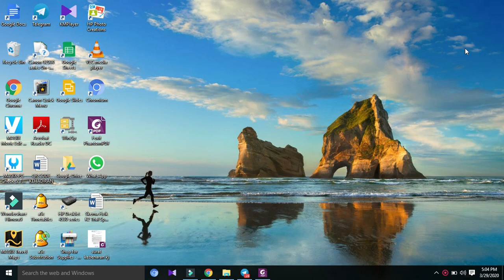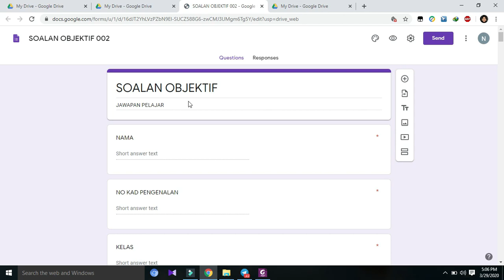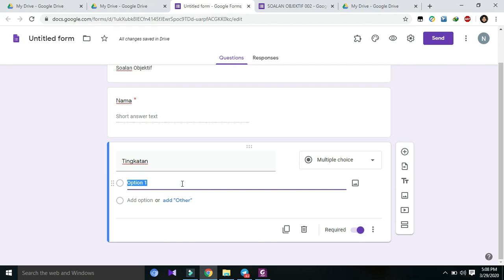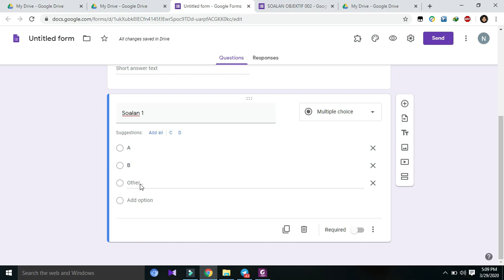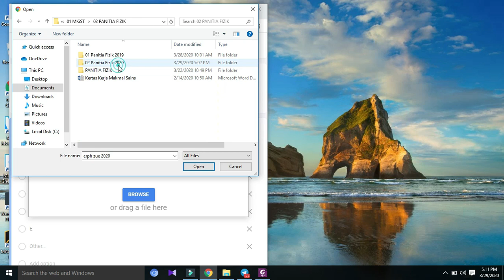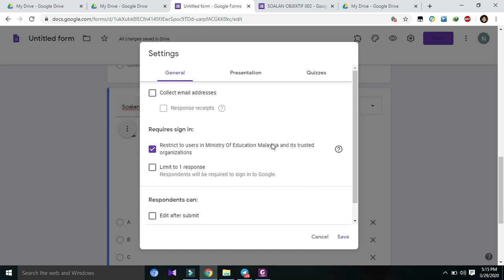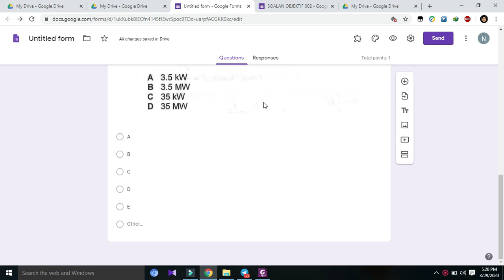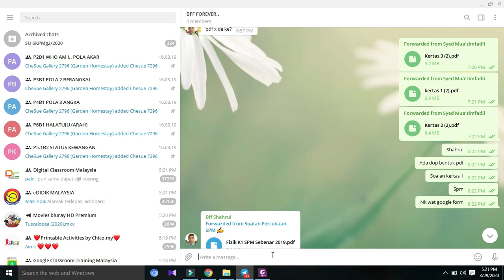Cara Buat Soalan Objektif Guna Google Form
Video di atas langkah-langkah untuk buat soalan dari awal.

Disini saya lampirkan template yang ready made

Langkah-langkah untuk guna template soalan objektif

1. PENTING! Make a copy dahulu
2. Namakan (Contoh: Soalan Objektif JUJ 2019 Fizik)
3. Di setiap soalan, masukkan gambar (gambar boleh crop dari pdf , guna snipping tool dalam pc atau snap setiap soalan guna phone)
4. Create responses
5. Jadikan sebagai quizzes
6. Isi jawapan
7. Dah siap, boleh send link kepada pelajar cikgu2
8. Selamat Berjaya